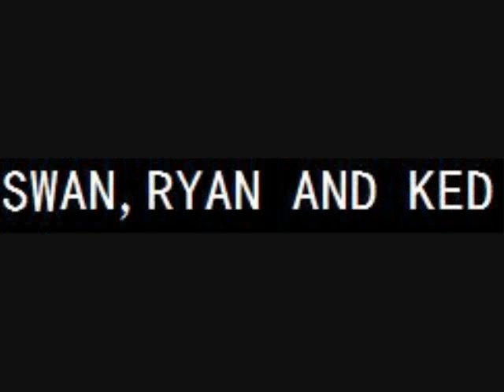jbillion real shit